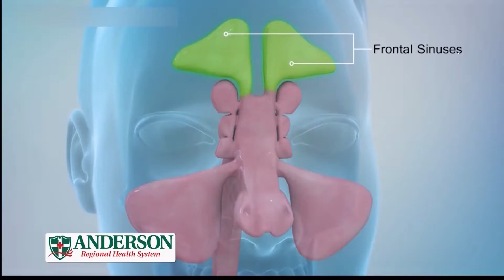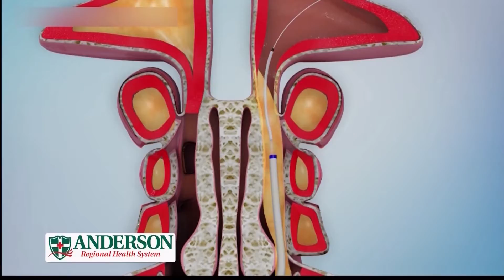Medical Minute April 26, 2018